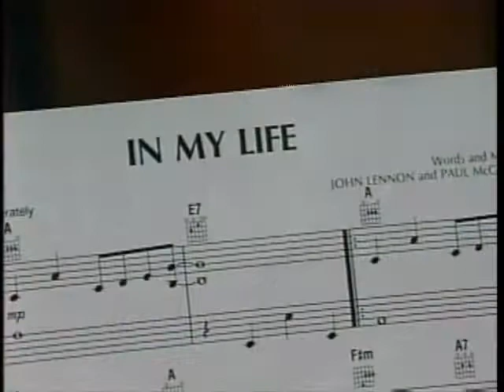GCHS 2005 Graduation Song "In My Life" by The Beatles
Grayslake Senoirs singing In My Life by The Beatles.  Director:  Mrs. White.  Guitar:  Shaun Molthop.  Bass:  Derrick Whiteside  Piano (lol dunno)